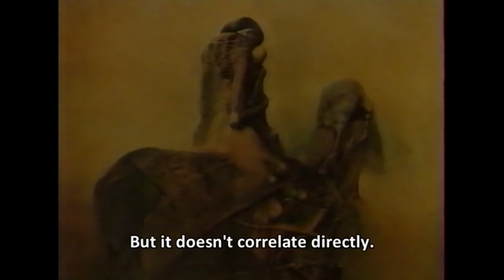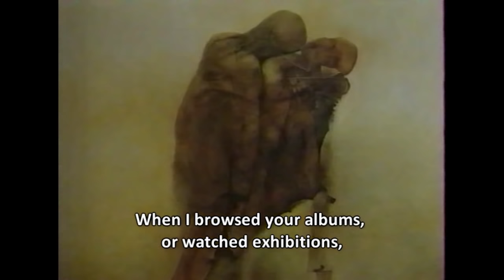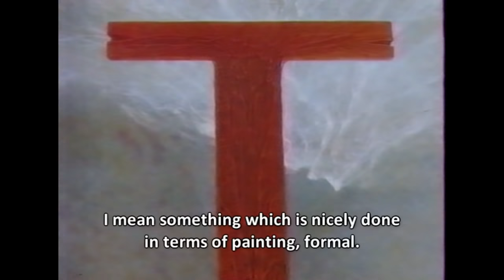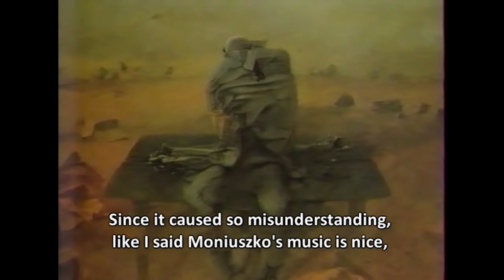Music My Love - an interview with Beksiński, 1992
An interview by journalist Teresa de Laveaux, Cracow TV in 1992. Beksinski was known for listening to music on full volume during painting. Classical and pop. The strange thing is that he never listened to music when he wasn't painting. However he couldn't paint without music in the background. He knew music very well and claimed that it is the finest of all arts. He dreamed of composer career. In childhood his parents wanted him to learn the piano, which he did not like and was glad when he lost the ends of two fingers following manipulating with some 2ww explosives. It freed him from learning to play the piano. But he was somehow crossed with his music teacher who did not teach him how to compose. Because all his life he wanted to be a composer. He thought, however, without education there is nothing to start with. In his youth, still in Sanok, he had installed a number of recording decks, on which he composed various voices, which as he said, were not in the literal sense of the music. What these compositions consisted, there's no way to figure out, because when he was moving to Warsaw, he threw out the recording equipment and destroyed the tapes.